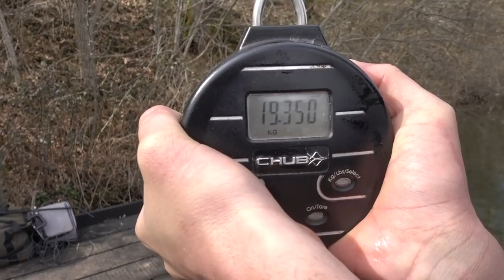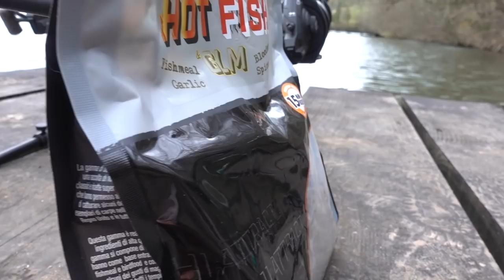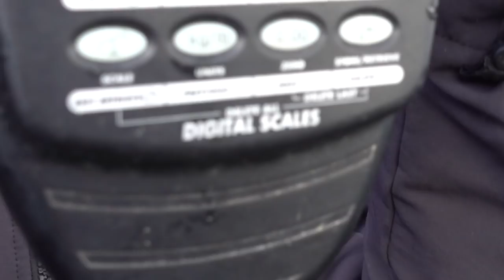#2 Karpfenangeln Süd Frankreich / carp fishing Cavagnac Lake south France! Frühling Spring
Was für ein Hammer Angeltrip an den Cavagnac See in Süd-Frankreich! Viele tolle Fische bis über 20kg! Wir hatten richtig viel Spaß bei diesem Frühlings-Karpfenangel-Wochenende!

What an awesome trip to Lake Cavagnac in south France! Enjoyed this spring carp fishing trip so much! A lot of fish above 40lb.
TACKLE:
Rods: Greys Xlerate 3.0lb 12ft
Reels: Penn Affinity 6000
Lugage: JRC
Tent: CHUB
Fish Safety: JRC
Endgame: Carp Whisperer
BAITS:
Dynamite Baits
        - Complex-T
        - Hot Fish GLM
        - Monster Tigernut Red Armo
VENUE:
Cavagnac Lake